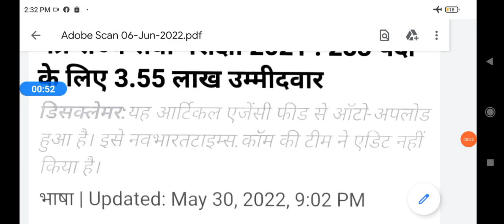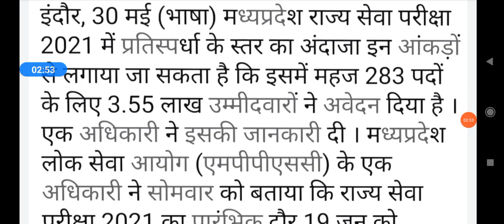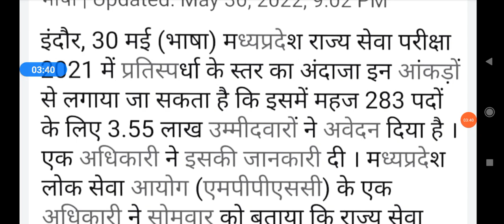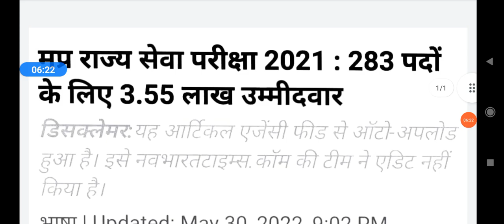mppsc pre 2021-283 पदों के लिए 3.55 लाख उम्मीदवार/how to clear mppsc pre exam/mppsc strategy